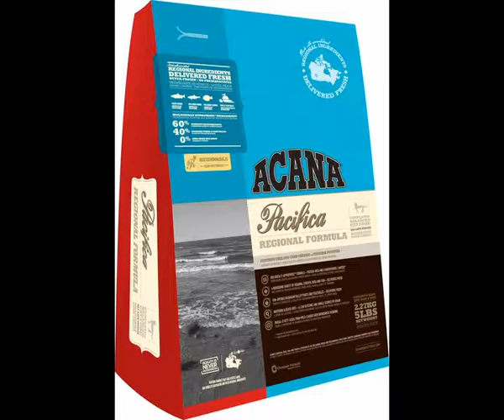Анимонда влажный корм для кошек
- Крупнейший интернет-магазин в Рунете - Корма для кошек - простые и элитные. ОЧЕНЬ привлекательные цены! ЗАХОДИТЕ!